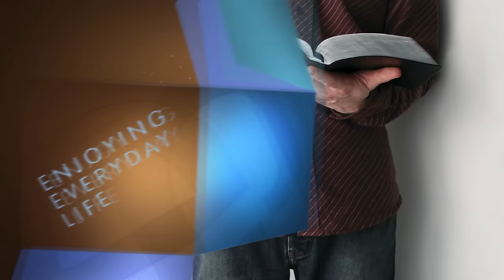Moet het leven zo ingewikkeld zijn (2) – Joyce Meyer –Met Jezus in je dagelijks leven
Is je leven door de vele verplichtingen ingewikkeld geworden? De uitzending van vandaag geeft praktische tips hoe je je leven kunt vereenvoudigen.